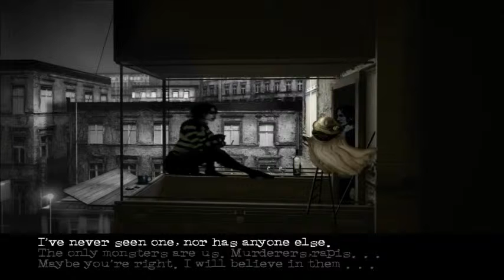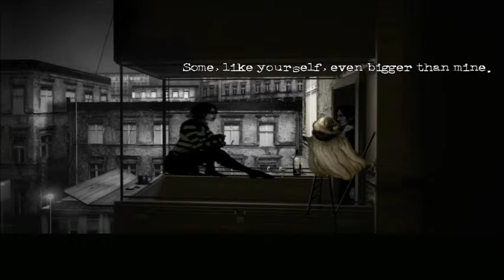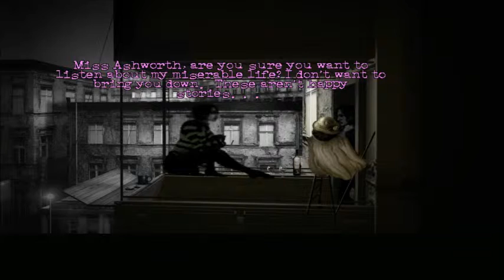Let's Play: The Cat Lady with The Zaxster, part 11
Not too much happens in this video, but we get to know Mitzi more and hear a rather sad story. Still, characters and story are a big part of what make this game really fun, so it works out very well.